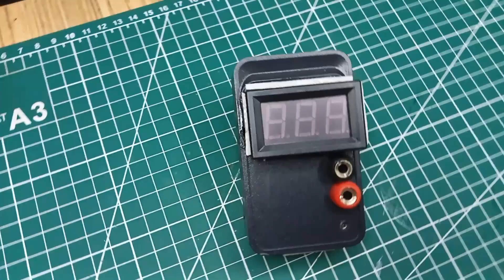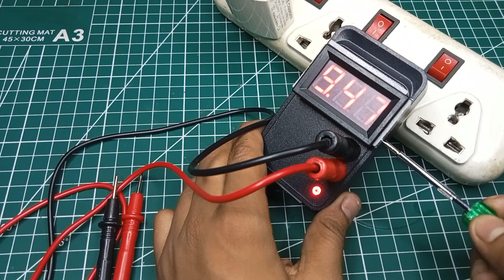"How to Make a 12V⚡Voltage Regulator Using Adapter | DIY Power Supply Project"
In this video, I will show you how to make a simple and reliable 12V voltage regulator circuit using a power adapter. This project is perfect for powering your electronic devices, Arduino, or other circuits that need a stable 12V output.

🔧 Components Required:

1. 12V Adapter (Input 220V AC)
Take a look at this Innocom Solutions PS001 12V 2A DC Power Supply Adapter. SMPS for TV,LED Strip,CCTV, Setup Box etc 24 W Adapter on Flipkart

2. Buck Converter Step down Dc
Take a look at this Universal Hub LM2596 DC-DC Step Down power supply 3A volt regulator 24V 4.0-40 to 1.3-37V Electronic Components Electronic Hobby Kit on Flipkart

5. Wires & Connectors
Take a look at this ERHIndia (5 Pair Red+Black) Speaker Connector 4mm Banana Socket Female Connector Red Black Pair for Banana Plug 4mm Banana Female Socket Jack Speaker Connector Power Supply Electronic Hobby Kit on Flipkart

Topics Covered:

How to connect the LM7812 voltage regulator

How to use capacitors for a stable output

Testing the regulated 12V output

Tips for better efficiency

Chapters:
0:00 Introduction
1:20 Components Overview
2:30 Circuit Explanation
4:10 Assembly Process
7:00 Testing the Output
8:20 Final Thoughts

Would you like me to design a circuit diagram for this project?